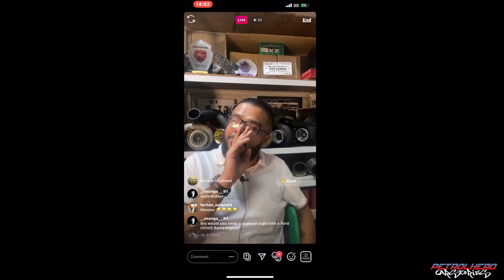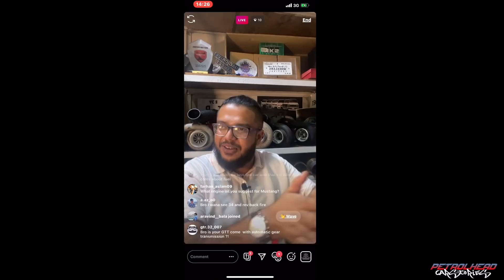Free Exhaust GiveAway..!!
We Finally conducted our Free Exhaust Giveaway on our Instagram Live Session with the Founder.

Thank You Everyone For Participating.

Intro - Farhan Jaseel

Edited By - Akash Menon